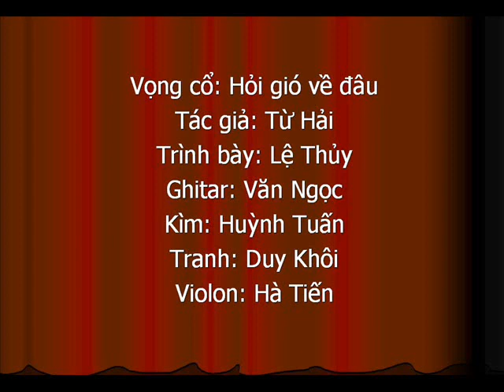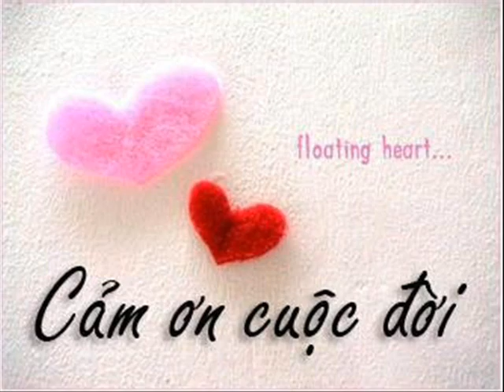Hỏi Gió về đâu - Lệ Thủy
Vọng cổ: Hỏi Gió về đâu
Sáng tác: Từ Hải.
Trình bày: Lệ Thủy.
Ghitar: Văn Ngọc.
Kìm: Huỳnh Tuấn.
Tranh: Duy Khôi.
Violon: Hà Tiến.